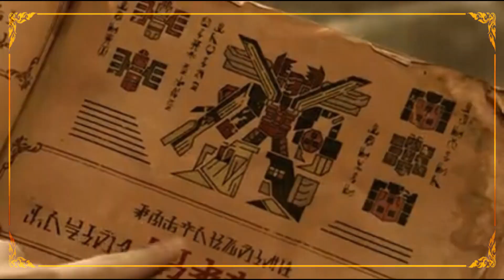RAMALAN JADI KENYATAAN - DEBUT SUPER KING OHGER😱 | OHSAMA SENTAI KING-OHGER Episode.10